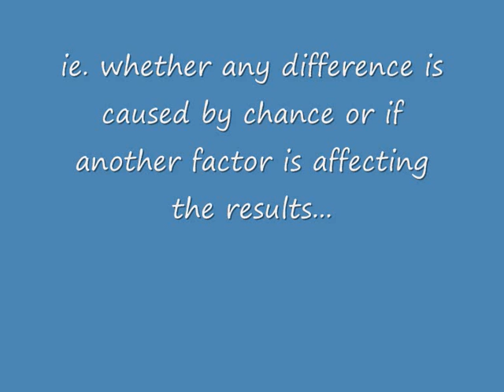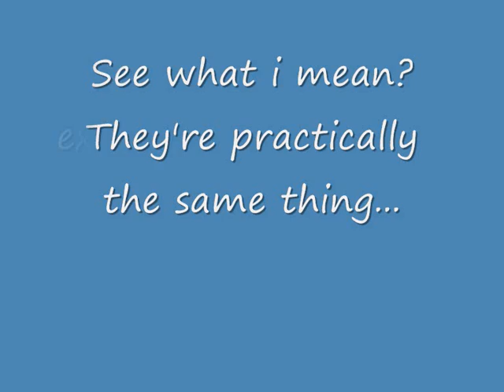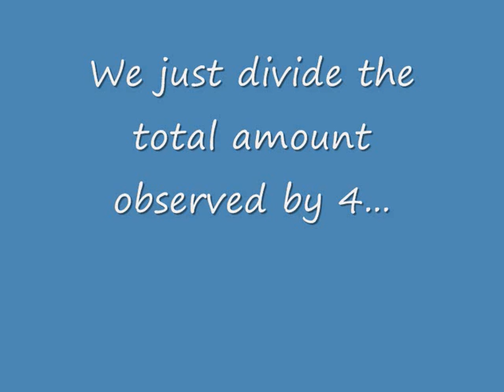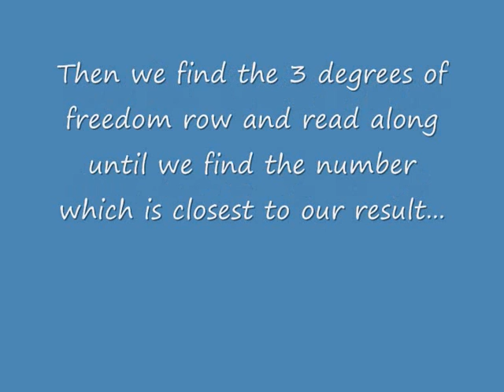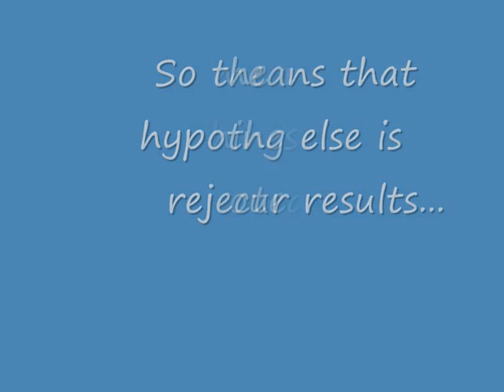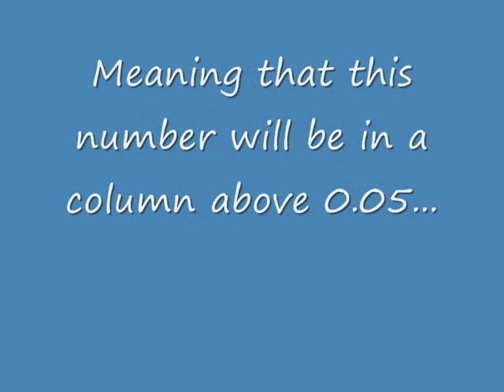Chi Squared Test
The Chi Squared Test - used to check if the difference between observed and expected results is significant. A2 Biology Revision (AQA Spec.A)